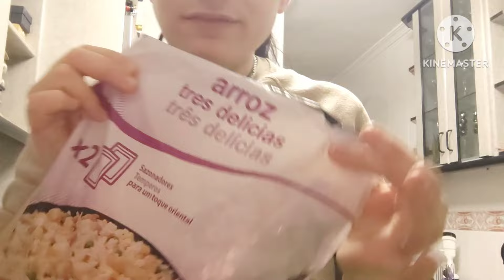Vlog diario , un miércoles muy miércoles. 07/02/24.